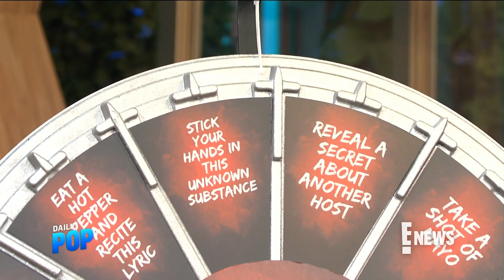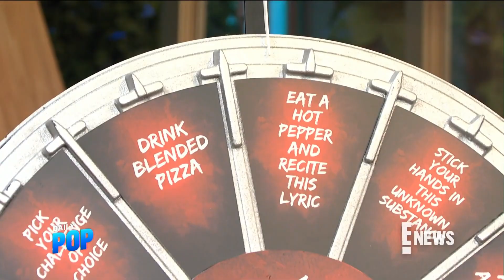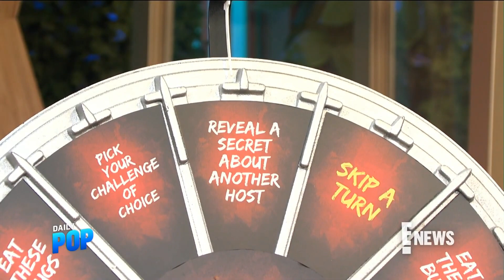Erin Lim Rhodes, Jana Kramer, Justin Sylvester, E! Daily Pop, Wheel of Fear 6/11/2021 1080p HD